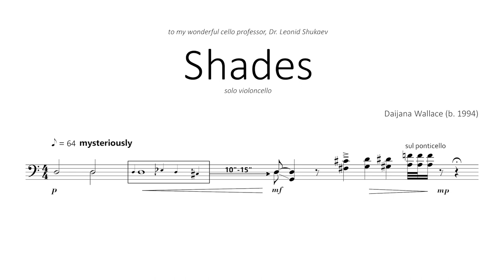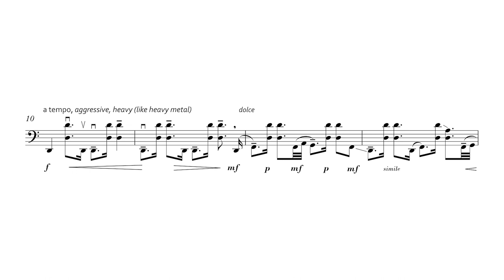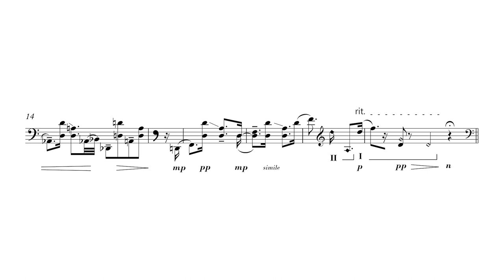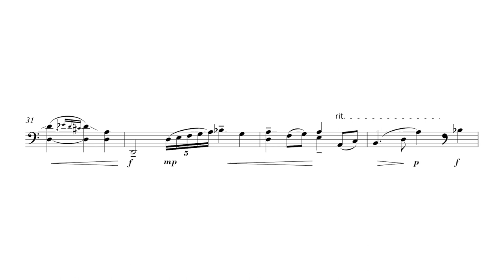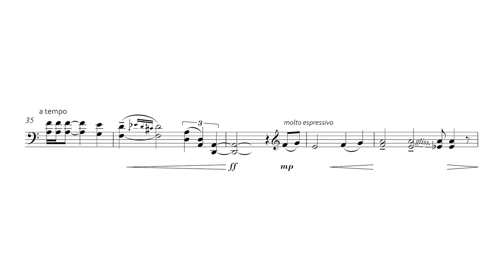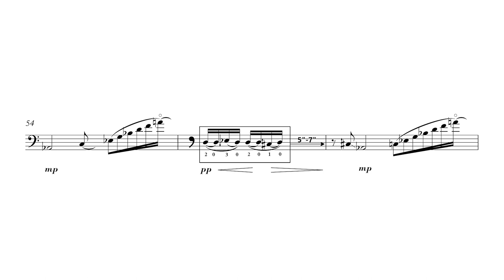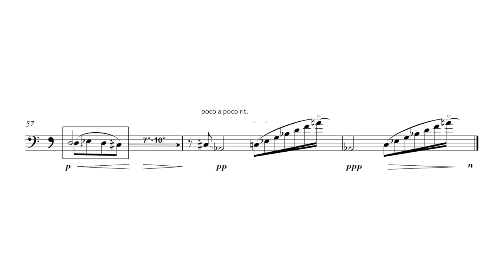Daijana Wallace — Shades [w/ score]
performed by Kivie Cahn-Lipman (cello)
Shades by Daijana Wallace (2019)
video edited by Andrew Chen

uploaded with permission from Daijana Wallace and Kivie Cahn-Lipman

00:00 Shades
06:40 Performance Notes

follow us for new videos and news!